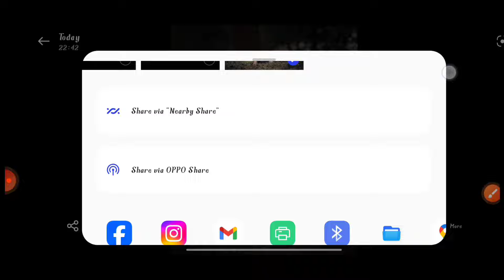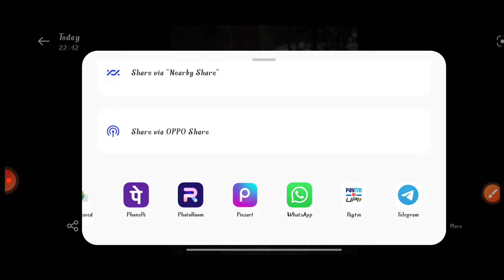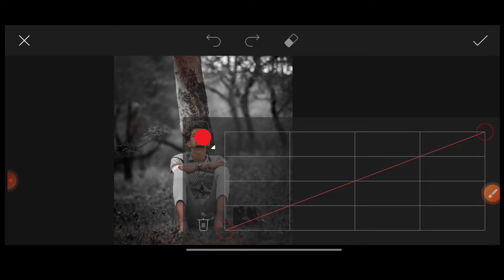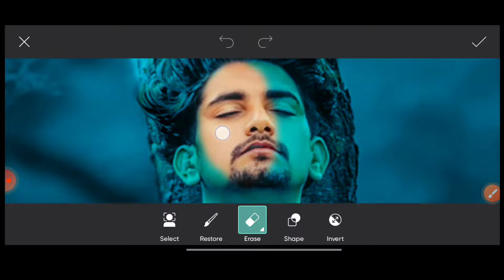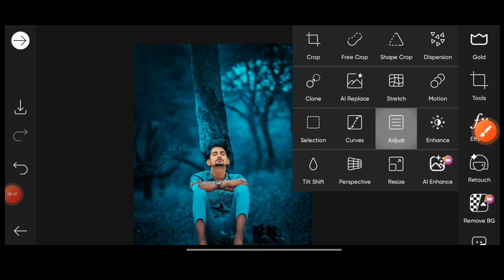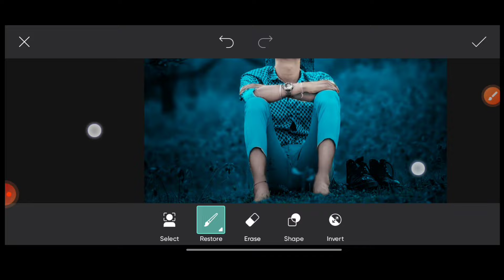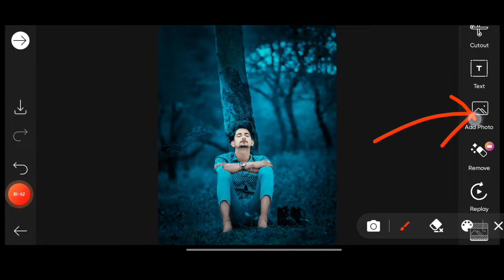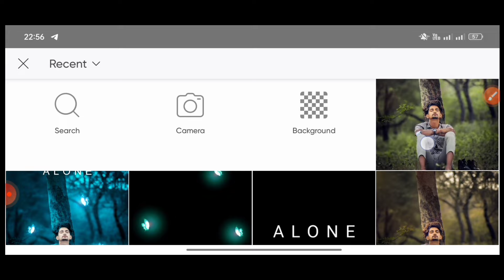Picsart Moddy blue and Alone photo editing | PicsArt sad photo editing